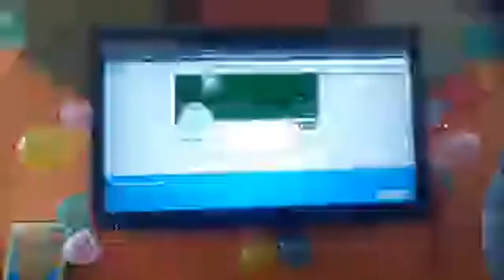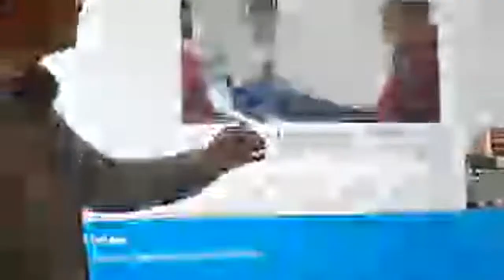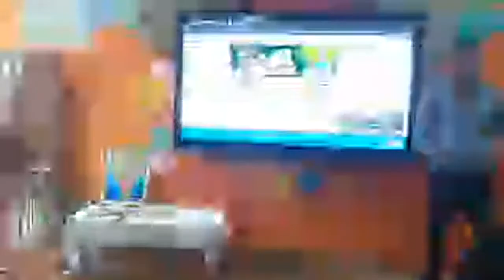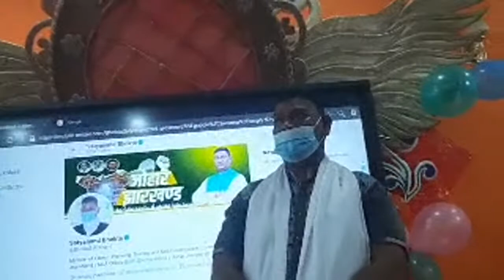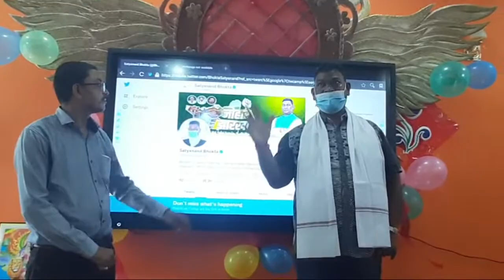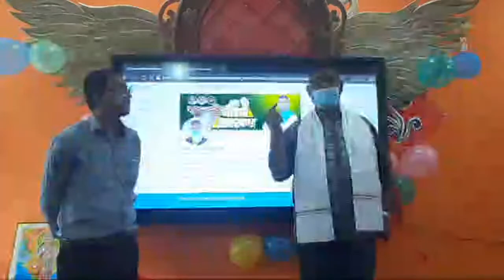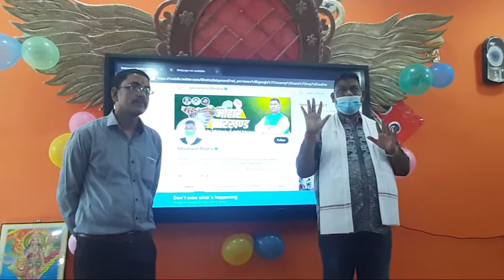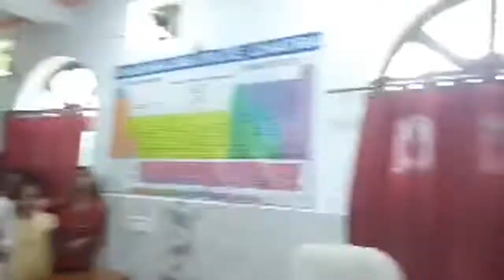झारखंड सरकार के मंत्री माननीय सत्यानंद भोक्ता जी शुभ्रा इंस्टिट्यूट मे स्मार्ट क्लास का उद्घाटन किया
satyanand bhogta
Jharkhand minister
satyanand bhokta
Labour minister Jharkhand
bhogata ji